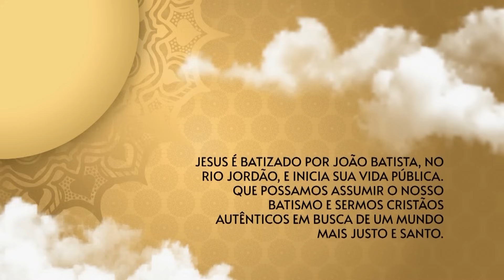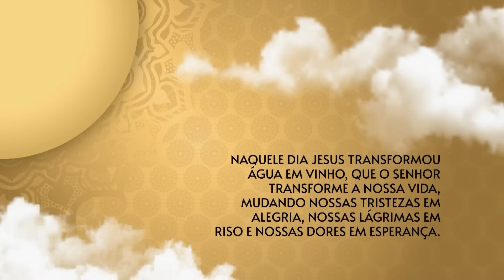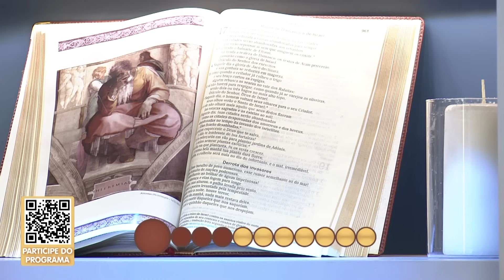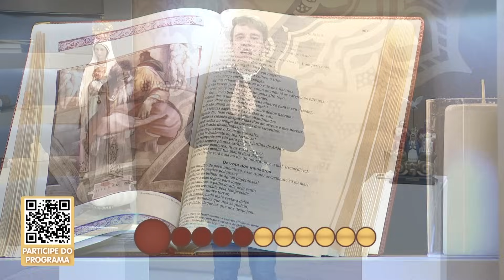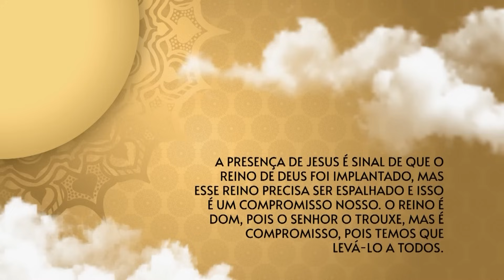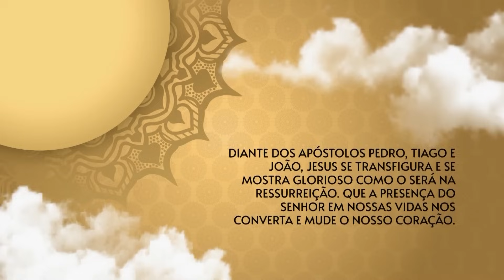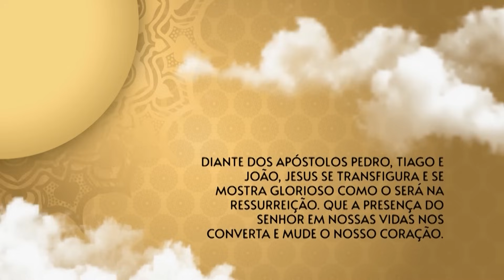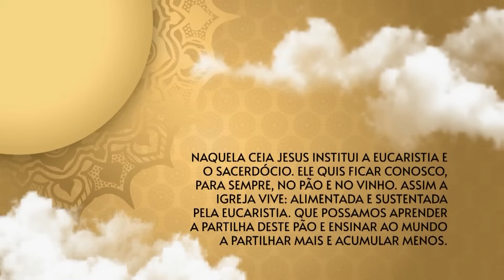O Santo Terço dos Filhos do Pai Eterno - Crepuscular - 30/11/23